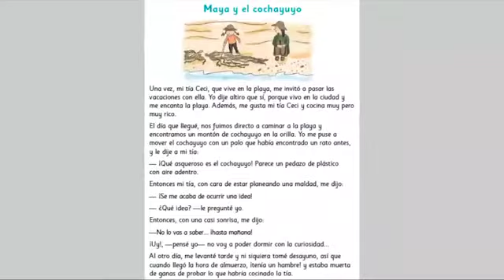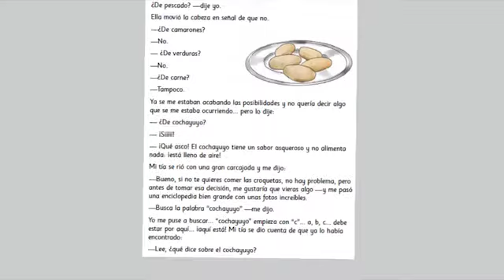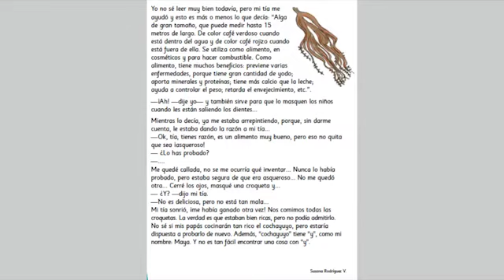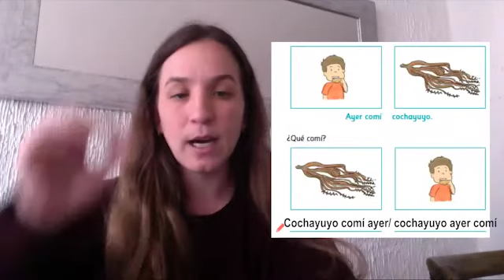[Aprendo en línea] – Leo Primero – clase 91 aprendo en línea – clase texto escolar 95 –1° básico